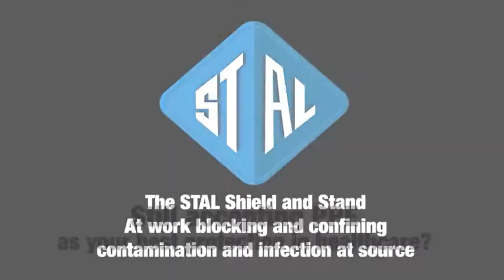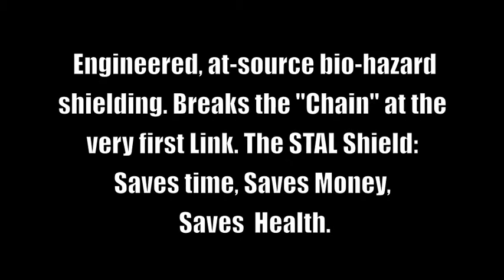"Breaking the Chain" with the STAL Shield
This video describes and shows a variety of uses for the STAL Shield - premium engineered level safety control providing at-source biohazard blockade from at least 8 Aerosol Generating Procedures or AGP's. With proven effectiveness of up to 99.5% blockade and capture of dynamic contaminants, the STAL is not just 2 levels above PPE, it protects PPE, the healthcare provider, patient and environment.